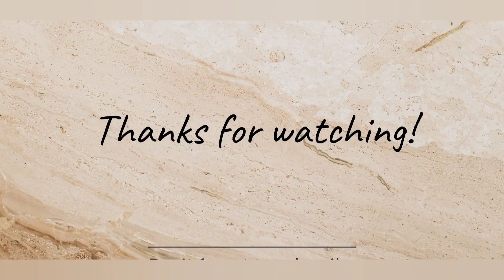Restaurant Style Hot & Sour Soup Recipe by Home style yummy food.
Musician: @iksonmusic